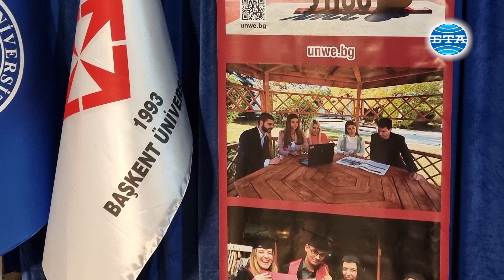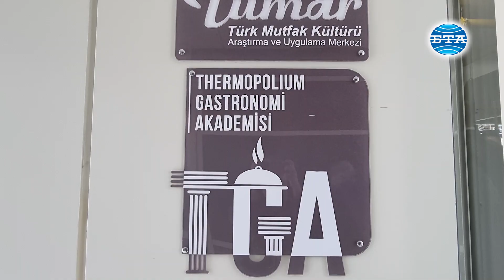Между турски и български университети са подписани над петдесет двустранни споразумения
През миналата седмица в турската столица Анкара се състоя научен форум на тема „Възможности за международни научни изследвания и сътрудничество между български и турски университети“. Форумът бе открит в Анкарския университет на 25 април, а на следващия ден продължи в университета „Башкент“ в турската столица. На откриването на семинара присъстваха служебният министър на туризма Илин Димитров, както и посланикът на България в Турция Н. Пр. Ангел Чолаков.

На втория ден от форума проф. Гюрай Кючюккоджаоглу, зам. декан на Факултета по икономика и административни науки в университета „Башкент“, отговори на въпроси на БТА във връзка с протичането на семинара и сътрудничеството между турските и българските университети.